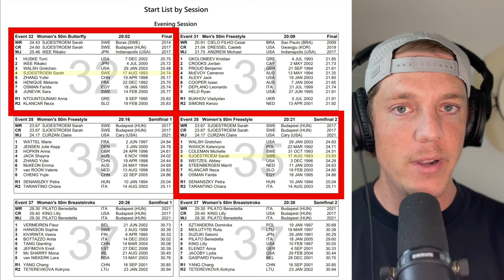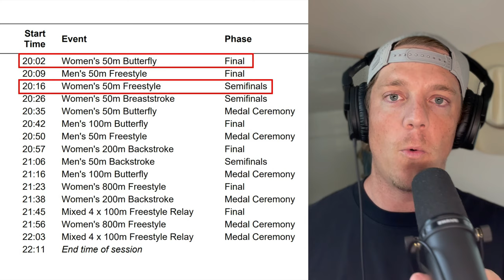What Sarah Sjöström just did shouldn't even be possible...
did you like the video yet?

Sarah Sjöström is the greatest sprinter we've ever seen in swimming. If you disagree with that statement...well then you're wrong. If you agree, then go comment "Sjöström's the GOAT!" 🐐